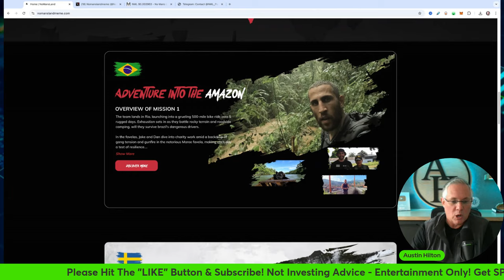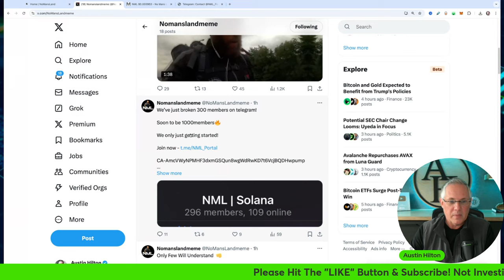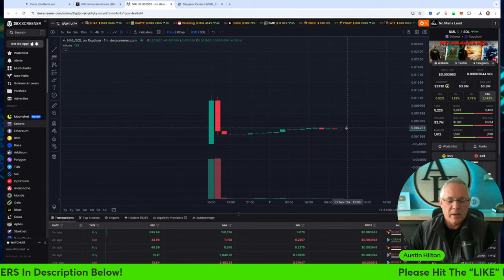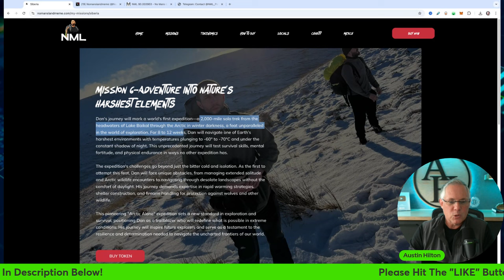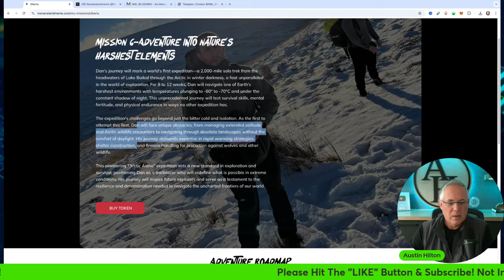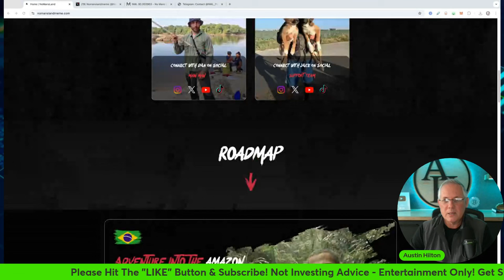BRAND NEW MOVEMENT IN MEME COINS! THIS IS COMPLETELY NEW! WILL BLOW YOU AWAY!